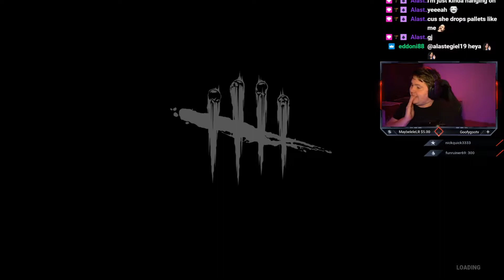Lets Learn Together - Part Three: Rank One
Hello and welcome, my name is MarikLR and I'm a new Dead by Daylight player and 'content creator.' I aspire to become as great as Otzdarva, Monto and Noob3 as they have inspired me to become a dead by daylight streamer.

In this specific video we showcase our skills as a Blight, demonstrate taking length during bounces and taking incredibly sharp turns in his power. This is how I got my rank one.

In these series I will be taking you guys on a journey of me learning a certain killer, here we find out Blight is a incredibly hard killer with a amazingly high skill ceiling. This is not a tutorial video, but more a analytic approach at my beginner mistakes. Once we reach rank one as a blight I feel adept enough to make a beginners guide. See my previous video:

"SENPAI MUSIC GROUP, LLC" - AlphaGaming.